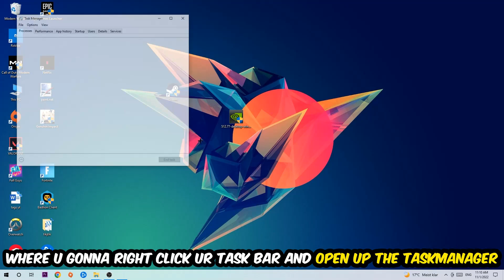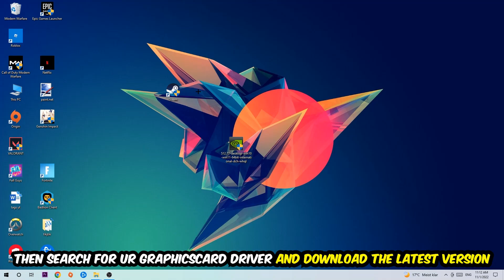Smite – How to Fix Fps Drops & Stuttering – Complete Tutorial